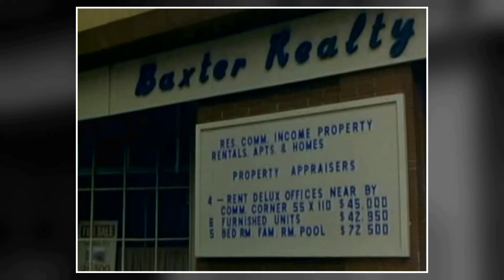Prepare for a Shock: The Startling Secrets of Hazel TV Series That Will Leave You Astonished!